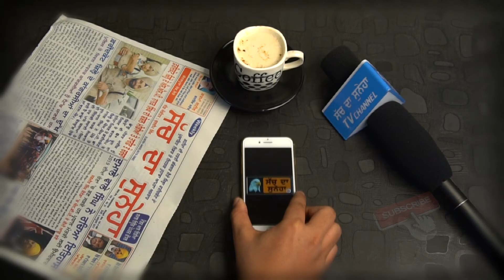Navjot Sidhu Hnn Greeb Parvaar Naal Sambadt | Nirbhopreet Singh jaito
ਨਵਜੋਤ ਸਿੱਧੂ ਹਨ ਗਰੀਬ ਪਰਵਾਰ ਨਾਲ ਸਬੰਧਤ